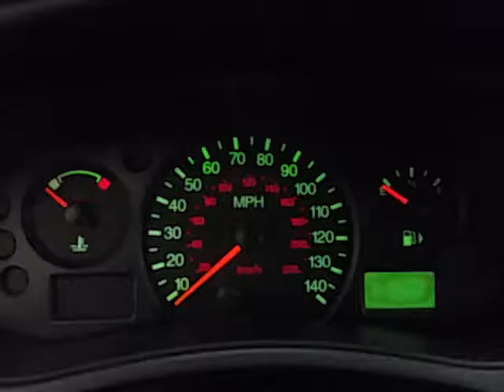CP1013 - 2002 Ford Focus SE Comfort/SE Sport - 2.0L Engine